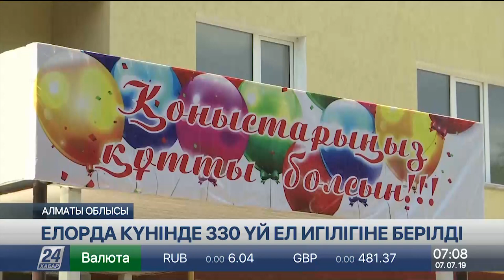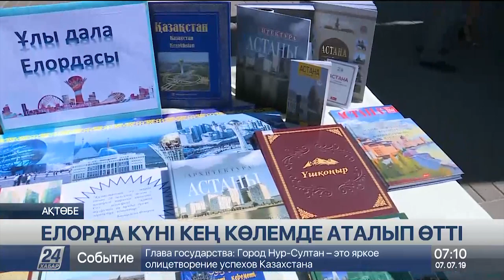07 Шілде 2019 жыл - 07.00 жаңалықтар топтамасы